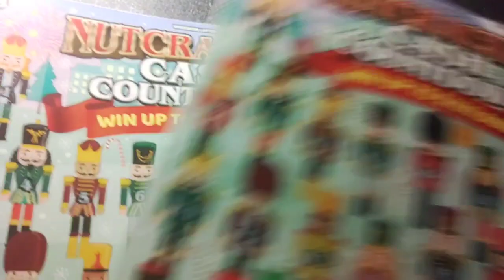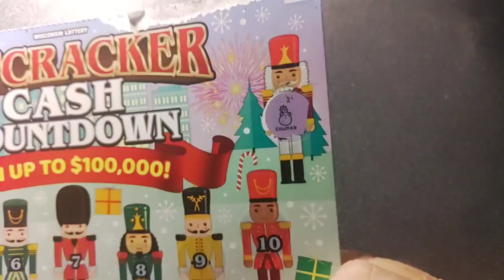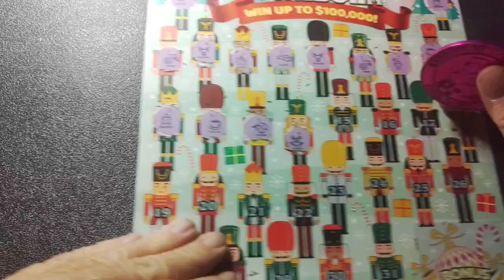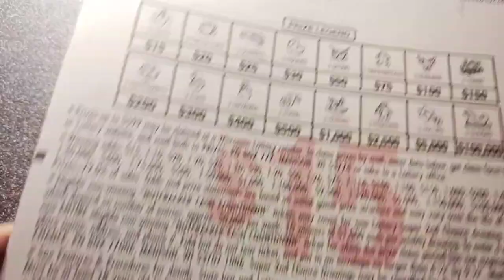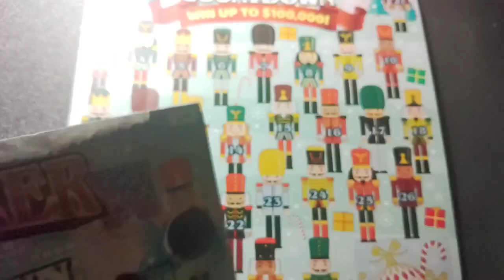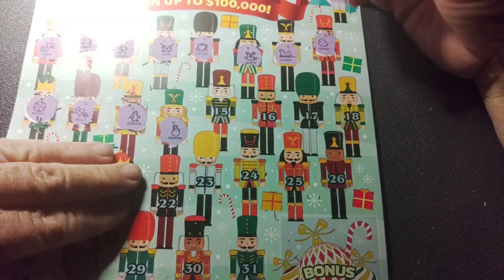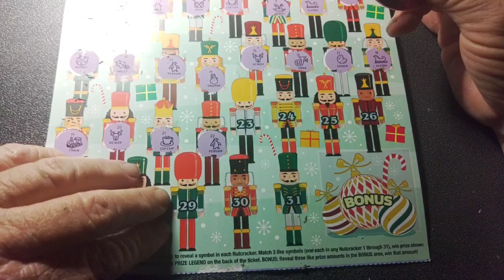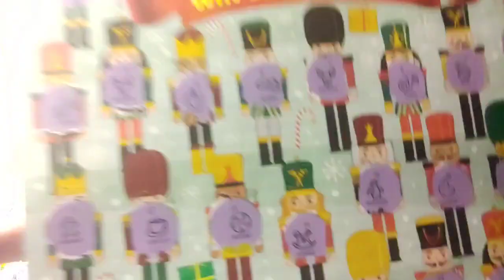NUTCRACKER GOT CRACKED IN WISCONSIN😱☃️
$PCNSN